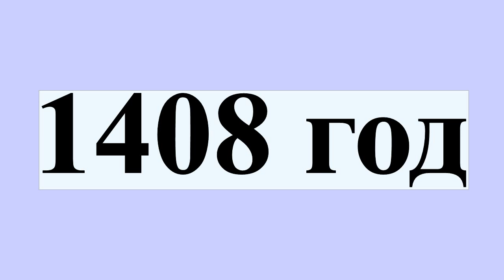1408 год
1408 год
1408 год — високосный год, начинающийся в пятницу по григорианскому календарю.Это 1408 год нашей эры, 408 год 2 тысячелетия, 8 год XV века, 8 год 1-го десятилетия XV века, 9 год 1400-х годов.